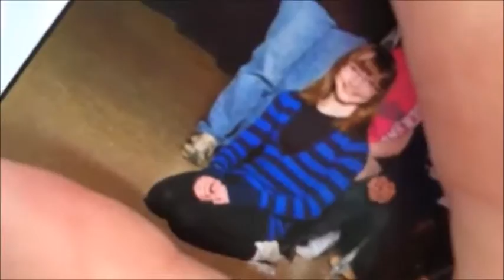looking at my middle school yearbook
yiiiiiiiiiiiiiiiiiiiiiiiiiiiiiiiikes